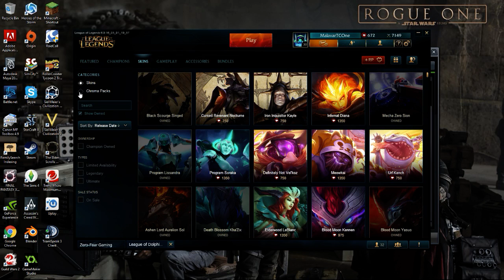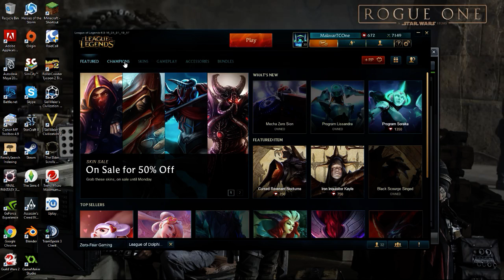NEW LEAGUE OF LEGENDS STORE, JUST LOOK AT IT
New Rito Store. JUST LOOK AT THAT!

Dive into a world where League of LEgends is turned upside down in a dramatic fashion that leads the viewer to believe that they must look at it. By looking they are drawn into emotions of unfathomable pleasure and fatigue by wondering what is going on in the mind of the Rito community.